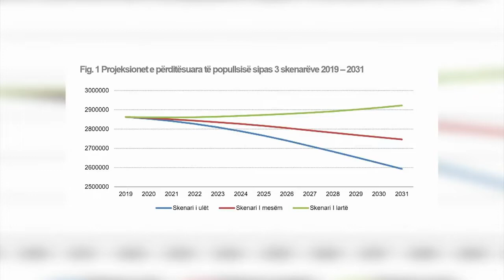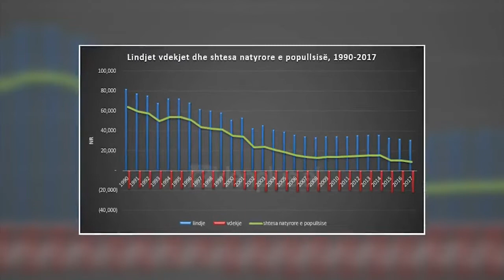Alarmi për rënien e popullsisë/ Sociologët: Rrezikojmë të zhdukemi si komb